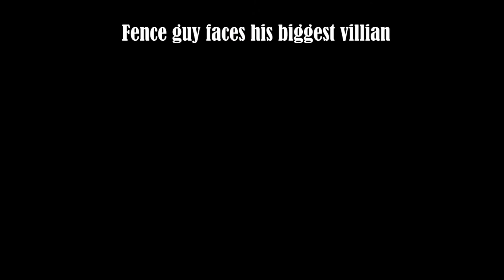How to open fences TRAILER [IMDB] [Now in 4D!]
Let me hear your opinion about the video in the comment section.